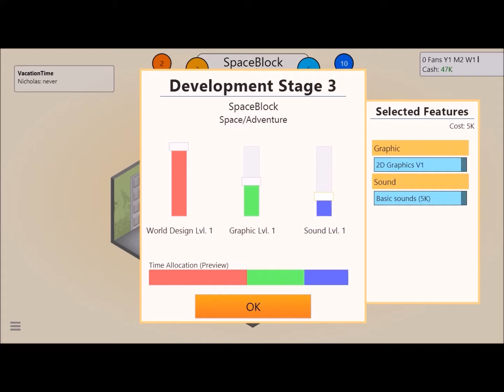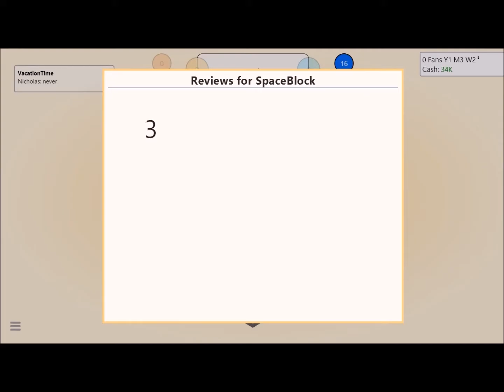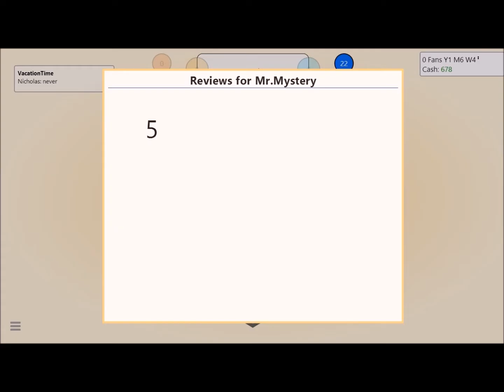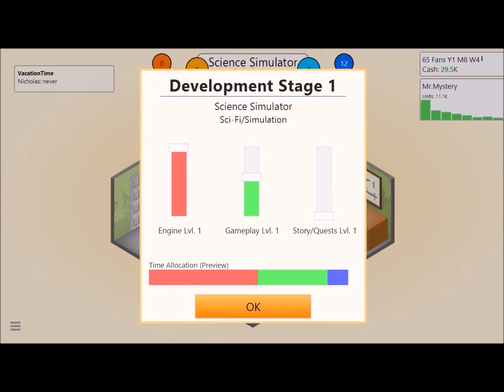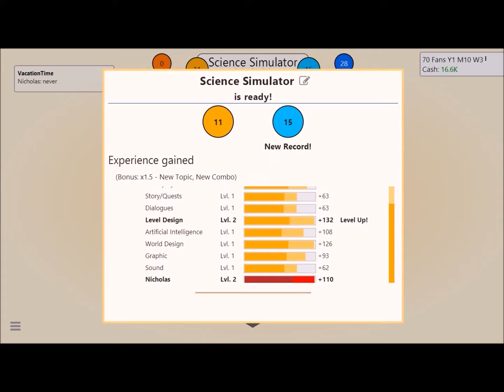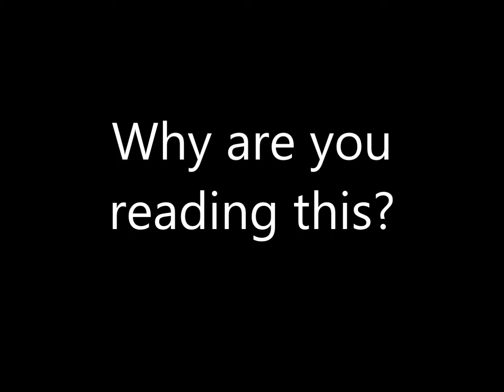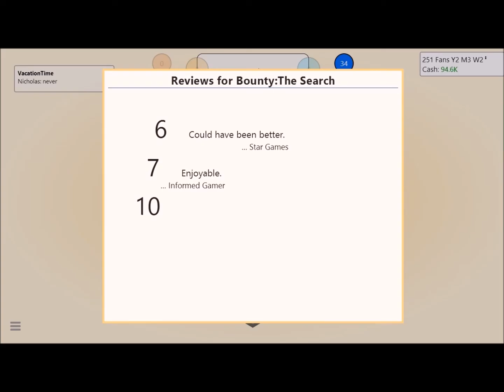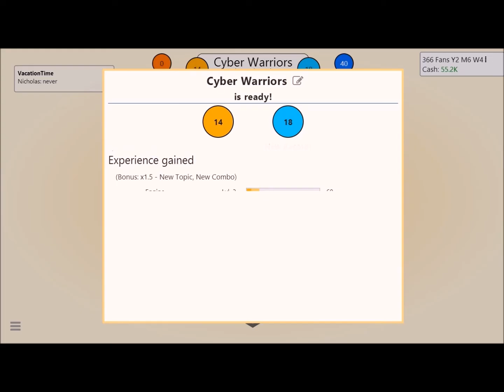Game Dev Tycoon Episode 1| Money!!!!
Hey guys hope you enjoy my first episode of Game Dev Tycoon more vids soon :)